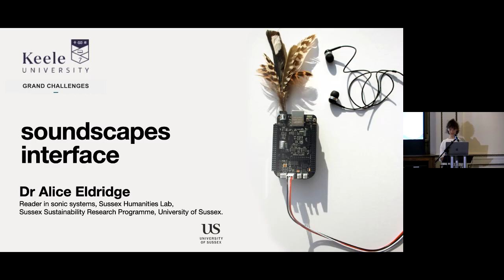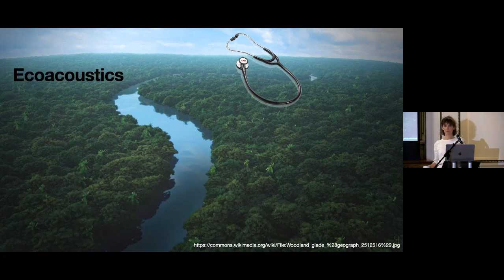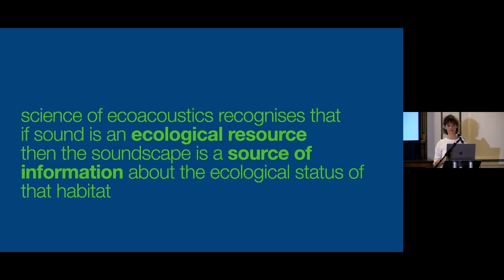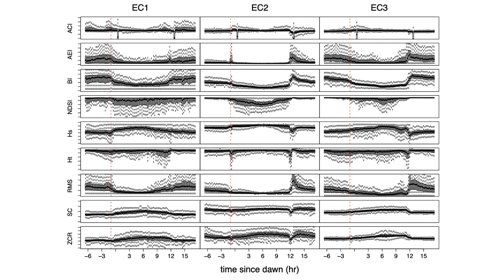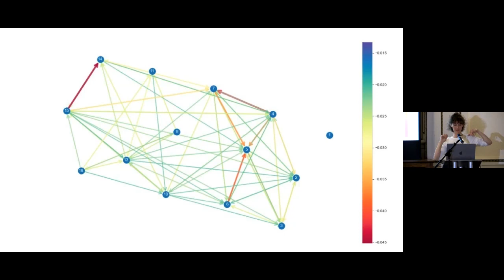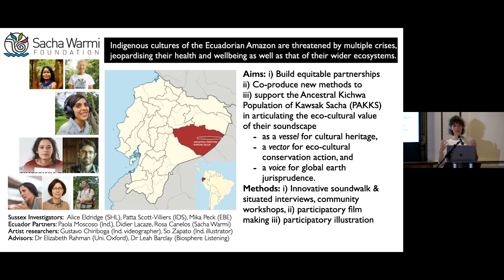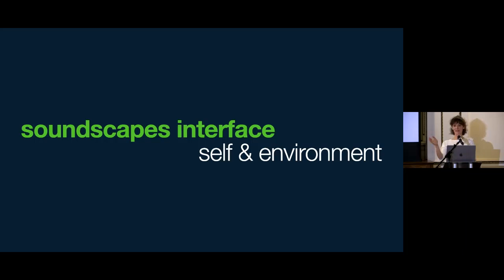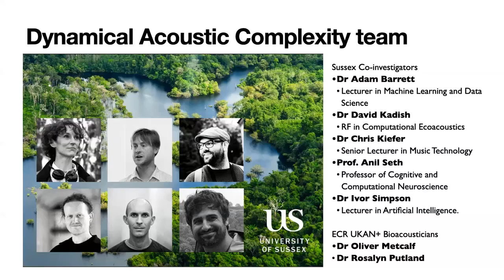Soundscape interfaces | Dr Alice Eldridge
Understanding, managing and recalibrating human-environment relationships is amongst the most pressing challenges of our time. In this talk I point to the value of transdisciplinary soundscape research for approaching ecological, epistemological and existential dimensions of this wicked problem. Introducing the emerging scientific discipline of ecoacoustics, I will  share scientific results which point to the possibility that we can better protect our waning biodiversity by listening to  ecosystems.  Sharing work in community-led conservation projects in south-east Asia and the Ecuadorian Amazon, I reflect on the value of participatory soundscape methods to interface between western and indigenous epistemologies. Finally, turning inward to our own subjective experiences of listening, we will consider what microphenomenology of listening can reveal about our qualities of our basic lived experience. In doing so I aim to illustrate the value of integrating different forms of knowledge across disciplines, everyday and indigenous practices and speculate that triangulating ecological theory and computational methods with human experience might point to valuable new approaches to ecoaoustic analysis and even inspire fresh consideration of core conservation imperatives in order to reintegrate the anthroposphere and biosphere for the benefit of people and planet.